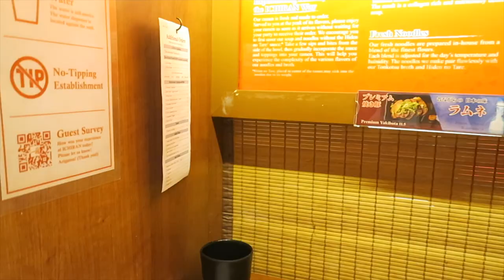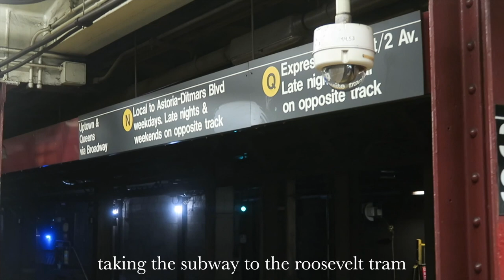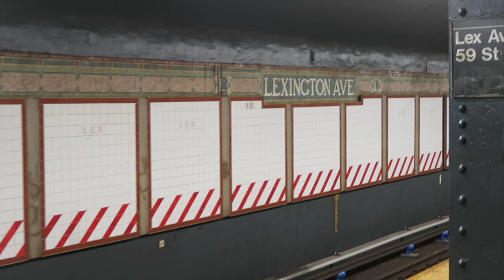new york city vlog! tourist activities, little island & trying ichiran ramen!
went to nyc with my mom on vacation for a couple days so here's some city vlogs from the east coast!

♡ others ♡
✰ uber code- sharont2423ue
✰ postmates- QSEWR